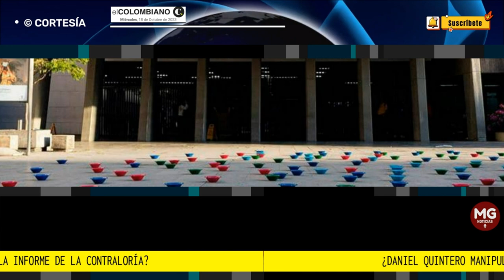DENUNCIA 🛑 ¿DANIEL QUINTERO MANIPULA INFORMA DE LA CONTRALORÍA?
¿Daniel Quintero manipula informe de la Contraloría? Sí hallaron sobrecostos en tres ítems de Buen Comienzo
Contrario al ruido que ha tratado de hacer el exalcalde Daniel Quintero, el informe de la Contraloría confirmó sobrecostos en tres de los cuatro ítems que investiga.